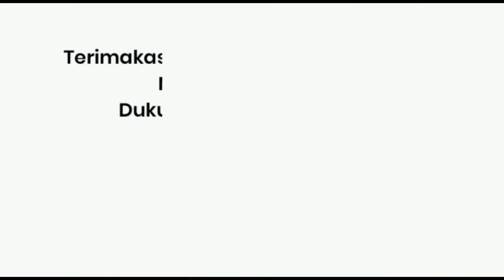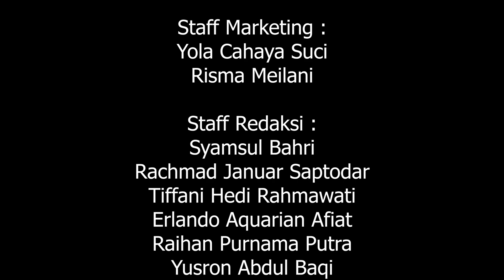Isra Mi`raj | KALAM JUMAT